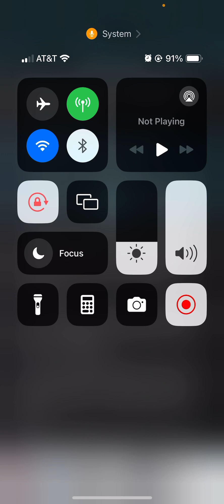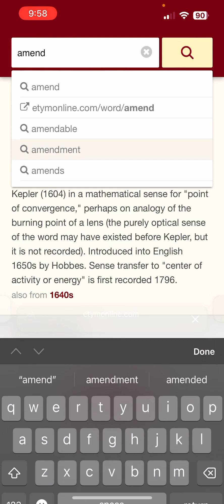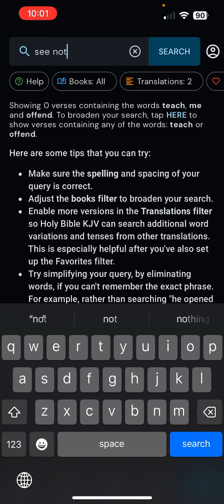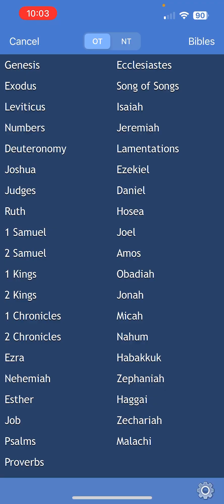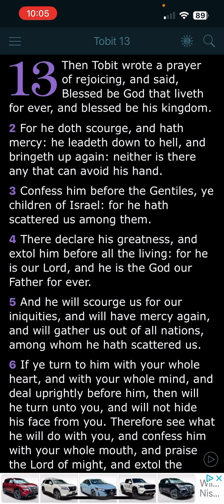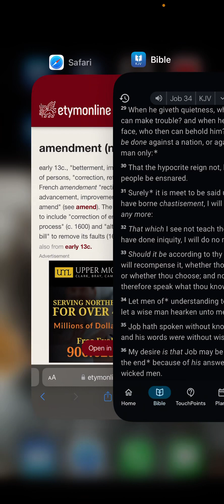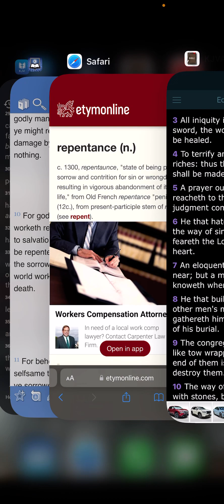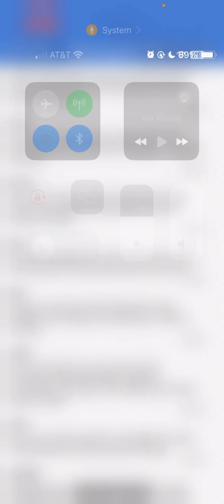Scourges are Sent For AMENDMENT!! (TAKE HEED)